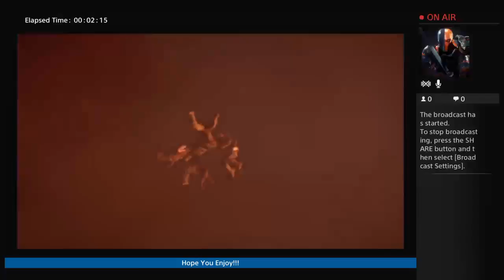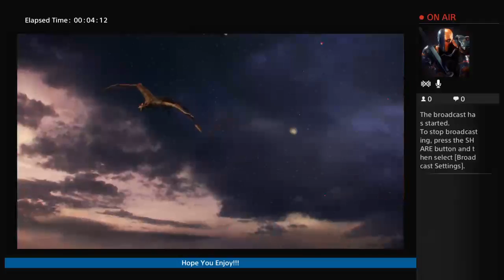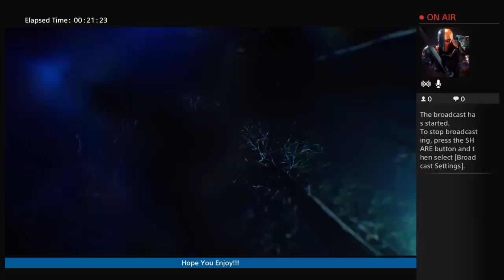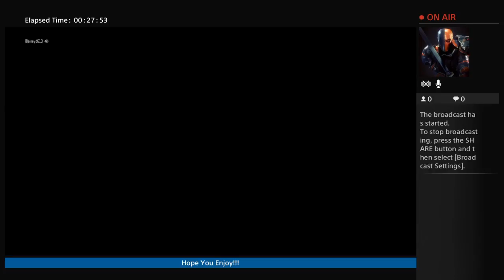Gorod Krovi! With Blaineyd 613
Bringing back the streams! Playing BO3 Zombies on gorod krovi. Enjoy